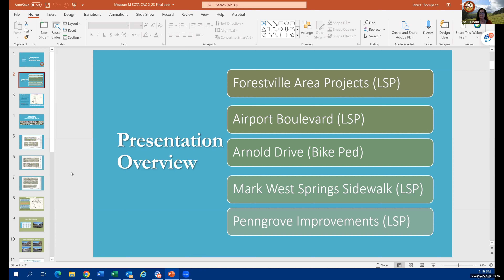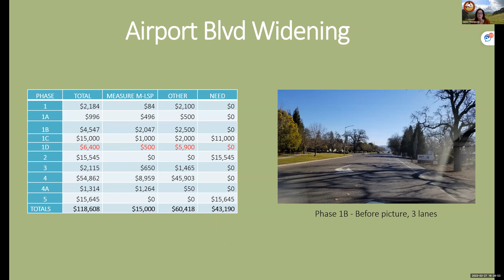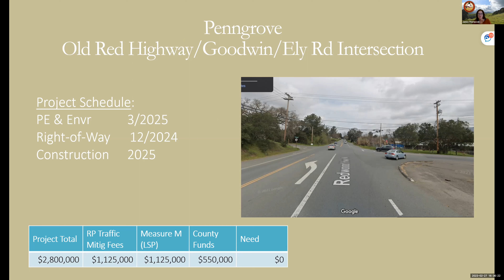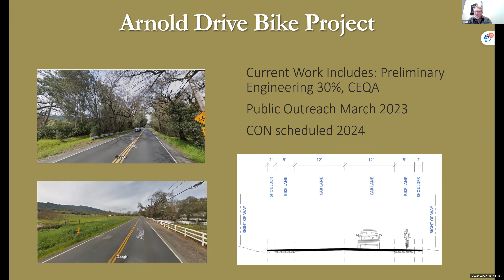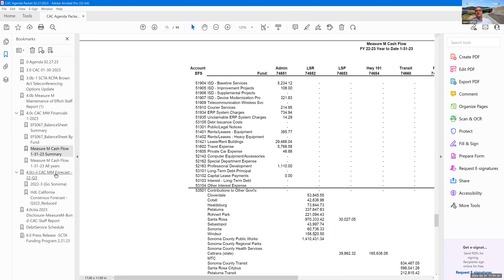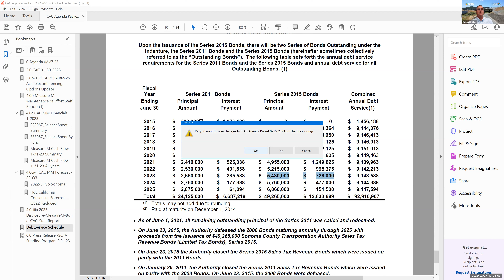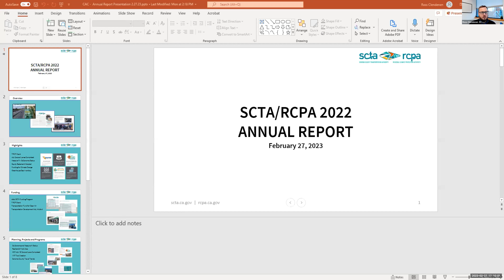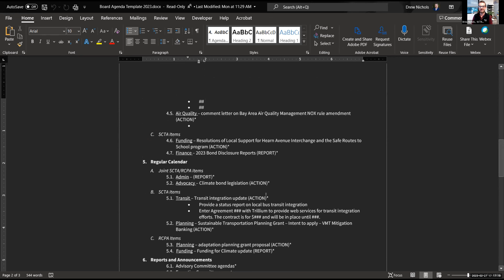CAC - February 27, 2023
0:00 1. Introductions
5:19 2. Public Comment
3. Administrative Items
6:34 a. Approval of the January 30, 2023 Meeting Minutes
7:39 b. Brown Act Update
4. Measure M
16:10 a. Project Presentations - Sonoma Public Infrastructure (formerly Transportation & Public Works)
• Pennegrove Improvements
• Airport Blvd.
• Arnold Drive Bike Lanes
• Forestville
• Mark West Springs Road
46:48 b. Maintenance of Effort
56:08 c. Financial Statements
i. Go Sonoma Sales Tax Update Q3 - 2022
ii. California Forecast - Sales Tax Trends
iii. 2023 Measure M Bond Discourse Report – Series 2015
1:07:25 5. SCTA/RCPA Annual Report
1:13:50 6. March 13, 2023 SCTA/RCPA Board of Directors agenda
1:15:16 7. Announcements
1:17:00 8. Adjourn